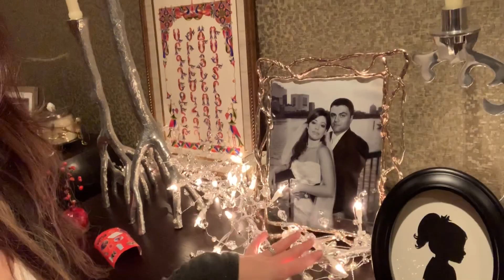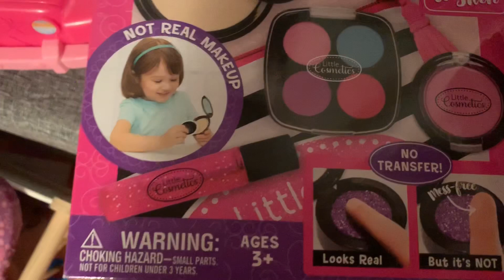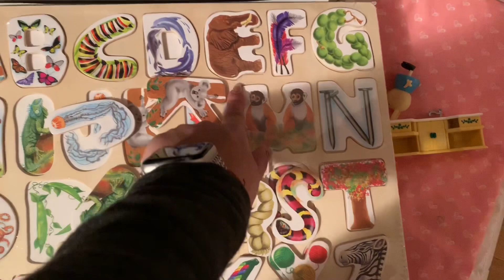December birthdays can still be great. Twins turn 5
Having a birthday so close to all the holidays isn’t easy. But it can still be great.

The link to the advent calendar ⬇️

VIVOHOME Treasure Box Advent Calendar with Gift Drawers for Kids Countdown to Christmas